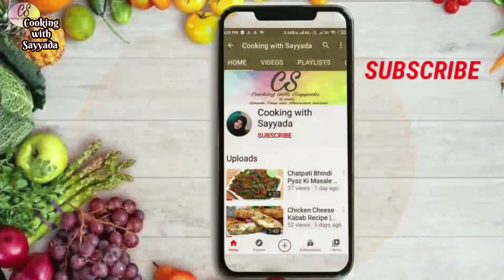Chicken Kali Mirch | Tasty Chicken with White Gravy | Kali Mirch Chicken Recipe | चिकन काली मिर्च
Assalamu'alaikum today I am sharing with you a very easy, tasty and Delicious Chicken Kali Mirch with Creamy White Gravy Recipe, hope you will like it and be subscribe to my channel to get notify for latest recipes.
Aaj Kali Mirch Chicken ki Recipe aapke sath share ki he, umeed karti hun ki aapko bohot pasand ayegi aur aapke liye mufeed sabit hogi.

Ingredients:
(For Marination)
Chicken (boneless)       -    800gm
Ginger & Garlic paste    -    1/2 tsp
Fresh Curd                      -    3 tbsp
Black Pepper pow          -   1 tsp
Garam Masala pow       -   1/3 tsp
(For Gravy)
Cashew                           -    10
Fresh Coriander             -   2 tbsp (chopped)
• Things that I use:
MOBILE PHONE - Redmi Note 10S- Savage Performance, Stunning Camera
SOFT LIGHT
RING LIGHT
TRYPOD FOR CAMERA AND MOBILE PHONE
BACKGROUND FOR PHOTOGRAPHY